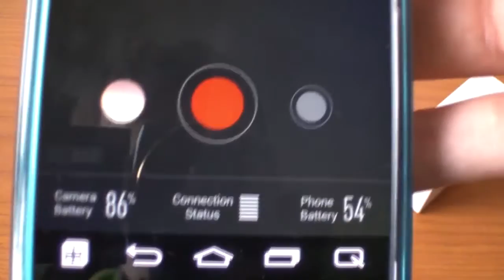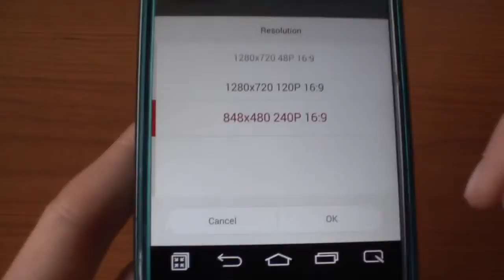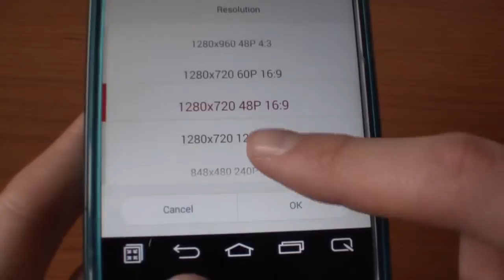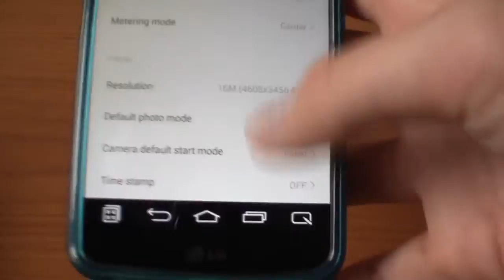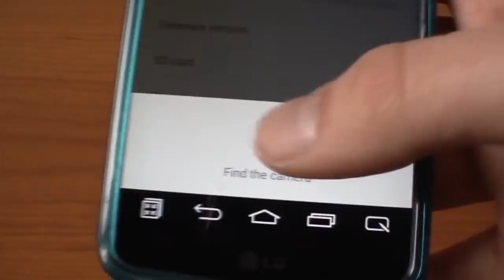Xiaomi Yi Camera - Review and test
Recensione completa con tanto di video sample a fine video (che magari ricaricherò in 1080p), siccome mi sono dilungato molto per spigarne per bene il funzionamento ho dovuto renderizzare in HD, sappiate che la qualità dei video è più del doppio superiore. Presto farò una guida per incrementare ancora di più la qualità grazie ad un custom firmware.

Ip del Server TS3 : Parliamodiyt.it
­--Fine ­